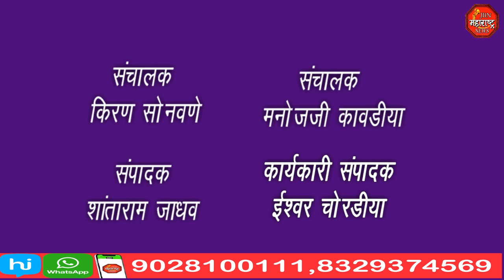अवकाळी पावसामुळे शेतकऱ्यांच्या शेतातील कारल्याच्या पिकाचे मोठ्या प्रमाणावर नुकसान